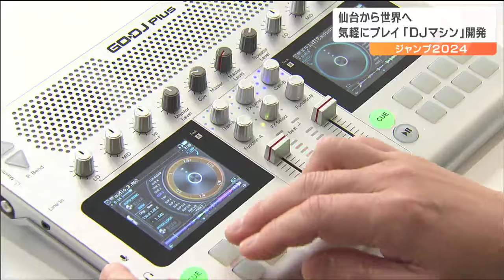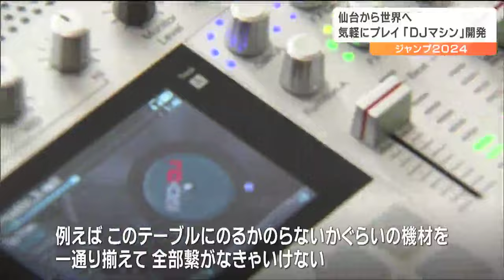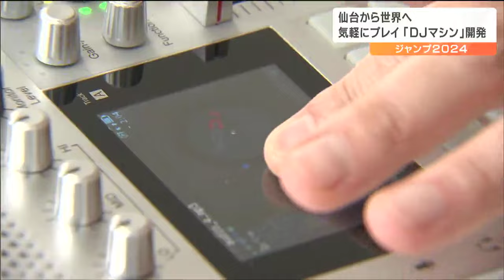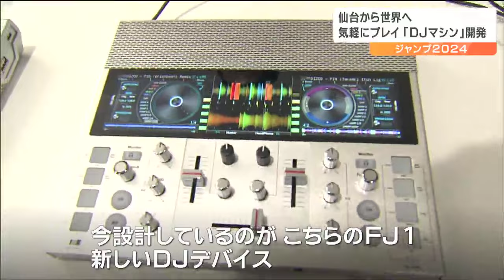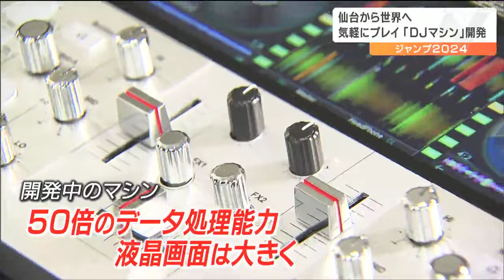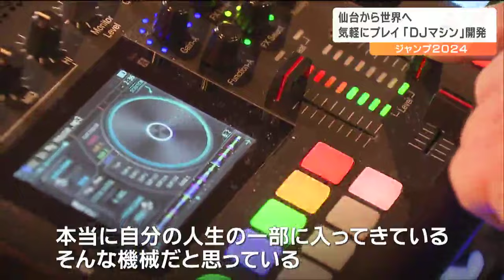DJ初心者がぶち当たる「機材の壁」それをクリアする“世界唯一オールインワンDJシステム”クラファンで新機種の製品化決定「目指すは海外展開」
ミュージックシーンで人気のDJ、いざ始めようとすると最初にぶつかるのが機材の壁です。大きな機材が多く場所をとる上、配線も大変です。そんな中、仙台の企業が開発するどこでも気軽にDJプレイを楽しめるDJマシンが注目を集めています。そのマシンとは。DJ初心者「機材の壁」を越えた！？ターンテーブル状のコントローラーに音量のフェーダー、エフェクターなどを駆使し曲を自在に操るDJ。プレイには通常、多くの機材が必要です。このDJ機材の機能を手持ちサイズにまとめ、どこでもDJプレイを楽しむことができるDJマシンを開発した技術者が仙台にいます。仙台市青葉区の音響ベンチャー「ミューシグナル」代表の宮崎晃一郎さん（52）がその技術者です。宮崎さんが、今の会社の前身となる会社で、7年前に開発したのがA4サイズでスピーカーも付いたポータブルDJマシン「GODJ PLUS」です。ミューシグナル代表　宮崎晃一郎さん：
「これはですね、世界で唯一のオールインワンのDJシステムですね」このマシンの特徴とは。ミューシグナル代表　宮崎晃一郎さん：
「DJ機材って、基本的に大きいものが多いですね。例えば、このテーブルにのるかのらないかぐらいの機材を一通り揃えて、全部繋がなきゃいけないんです。なので、DJをちょっとやってみようかなと思っても、最初に機材の壁っていうのにぶち当たってしまうんですね。それをどうやったら簡単にできるか、どうやったら初心者の人でもDJプレーの練習ができるかなって考えついたのが、このオールインワンのDJシステムです」バッテリー内蔵のこの小さなマシンに大がかりなDJセットの機能とスピーカーも収められています。開発当時流通していたデジカメの液晶部品を流用した画面でターンテーブルなどを操作します。この機材を開発する前、2012年にはスピーカーのない初代マシン、GODJを開発して20か国以上で販売し、人気を博しました。「GODJ」でDJになった男性仙台のディスコでDJプレイするDJ MACHAさん。DJの世界への入り口は、このGODJだったと話します。DJ MACHAさん：
「（DJは）GODJという機械に関わってから始めたような形なので、出会って8年…」初代のGODJを購入しGODJスクールやGODJ仲間とのイベントで腕を磨いてきました。「GODJ PLUS」でプラスされた機能は初代機GODJを進化させたのが「GODJ PLUS」で、その名の通りスピーカー機能をプラスさせました。ミューシグナル代表　宮崎晃一郎さん：
「初代のGODJは、スピーカーがついていないので、人に説明しづらかった。こんな音が出ますよとか、こんなおもしろい機材ですよと説明するのに、わざわざスピーカーをつながないといけなかった。これが、どうにも面倒くさいと、元々スピーカーをつけたのは、我々のデモンストレーションのしやすさだったが、結果的にユーザーからするとすぐに音の確認ができるとかすぐに練習ができるという非常に大きなメリットがある」販売終了、しかし増えできたのが…画期的なアイデアでさらに注目を集めた「GODJ PLUS」。現在、販売はすでに終了しています。しかし、宮崎さんの会社では2022年からマシンのサポートを始めていて、修理の依頼が増えてきたといいます。ミューシグナル代表　宮崎晃一郎さん：
「やはり思いのほか多かったんですね、修理してほしいっていう要望が。ということは、やはりまだ我々の機材を使ってる人が数多くいらっしゃるし、そういう方々が、機器の故障で、これだけ、やっぱり困っているとなると、いよいよ、我々、次のモデルを作るタイミングなんじゃないか」新機種の開発はじまる今がチャンスと宮崎さん、最新の技術を駆使したポータブルDJマシンの開発に去年から取り組んでいるのです。ミューシグナル代表　宮崎晃一郎さん：
「今設計しているのが、こちらのFJ1、新しいDJデバイスです。基本的には、GODJ PLUSの機能を踏襲した製品になるのですが、ハードウェアで大きな変更を加えた製品になります」マシンはまだ、開発中で演奏はできませんが、データ処理能力は、以前の50倍、液晶画面は、大きく見やすくなり、操作性もユーザーからの要望に応えた仕様に変更されています。去年の11月からクラウドファンディングサイトで開発資金を募ったところ、すでに目標の5千万円を超え製品化が決まりました。現在は、更なる機能追加を目指し今月末まで支援を募っています。狙うは海外展開DJ MACHAさんも、開発中のDJマシンの完成を楽しみにしています。DJ MACHAさん：
「本当に自分の人生の一部に入ってきている、そんな機械だと思っている。いろんな用途とか拡張性を備えているとかという話もチラッと聞いているので、（開発中のFJ1が）今後どういった形に変化するのか、ちょっと、ちょっとじゃないな、かなり楽しみではあります」DJプレイの裾野を広げる役割も果たしていたポータブルDJマシン。FJ1を開発中の宮崎さんの夢は次なるステージに向かっています。ミューシグナル代表　宮崎晃一郎さん：
「クラウドファンディングもまもなく終了して、その後、一気に量産態勢に入ります。おそらく、今年の8月ごろに出荷開始を予定していて日本国内の出荷が終わり次第、海外展開を狙っていこうと思っています」斬新なポータブルDJマシン「FJ1」。仙台から全国、さらには世界へ、はばたこうとしています。